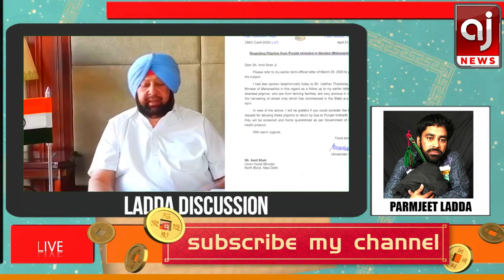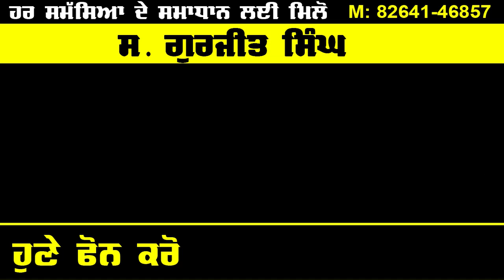ਪੰਜਾਬੀ ਖਬਰਾਂ || Ladde Jasoos Ke Sung || Punjabi Khabra || 28 May 2020 || Punjabi News